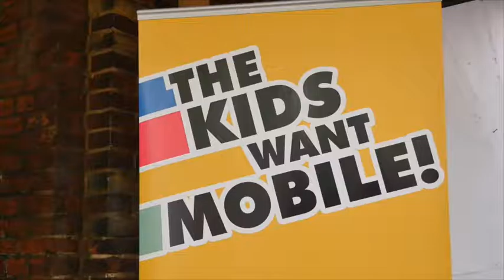„The kids want mobile“ – das sind die besten Kinder-Apps